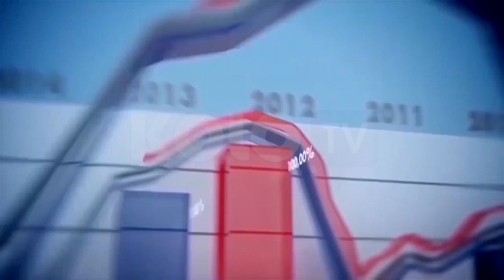JOURNAL DE L'ECONOMIE DU 18 JUILLET 2024 BY KOLO TV